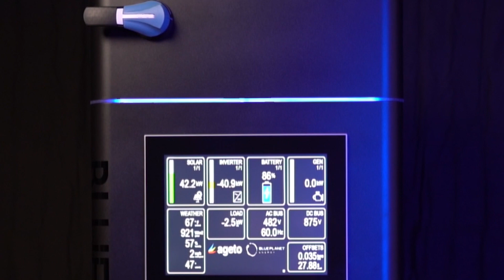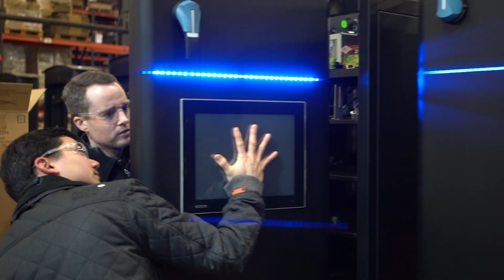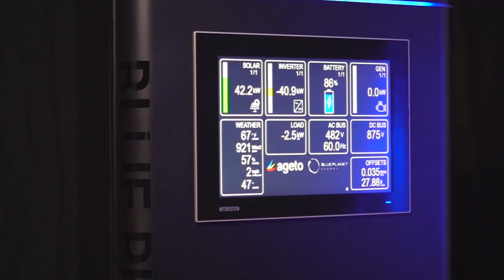The Blue Planet Energy Story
"Global warming will stop. Climate change will be reversed. It will start with people like you & me declaring energy independence. We will lead our communities by example. Our towns & cities will become fossil fuel free. Our states & countries will mandate 100% renewable energy by 2045. The people of the world will become energy independent...We will succeed. We must.”
- Henk Rogers, Founder, Blue Planet Energy

Watch to see the full Blue Planet Energy story.